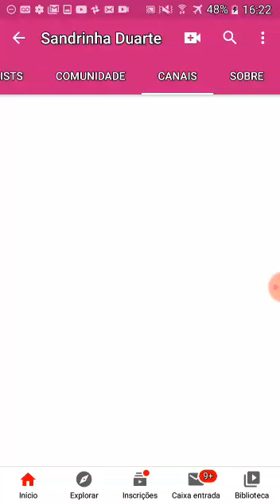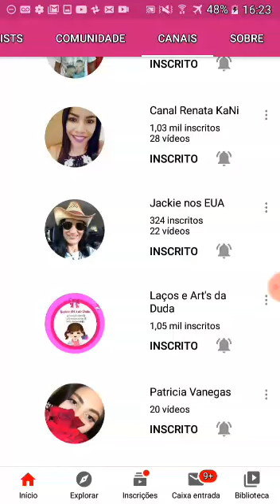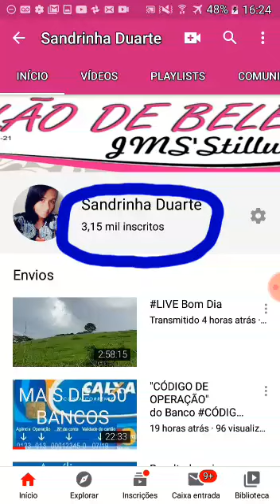"Lista Aberta" em quem sou Inscrita?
CONTATO PARCERIAS